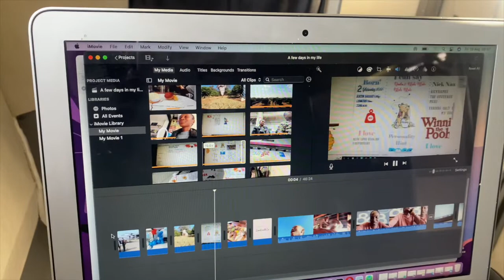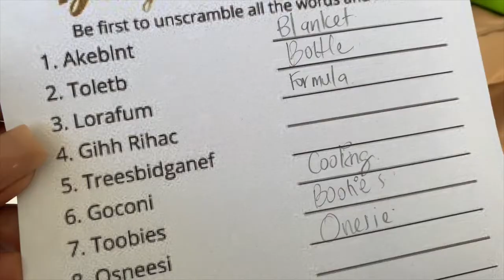Travelling to EL, baby shower, family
Cheers!